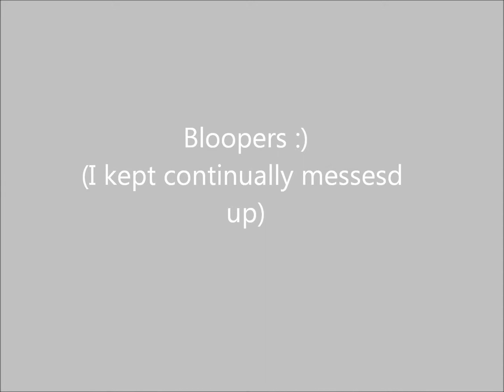JACKET MADE OF GUM?! - LADY GAGA APPLAUSE MUSIC VIDEO REACTION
Hi guys! I hope you had wonderful week! This is my reaction to Lady Gaga's New Music video for her new song Applause. I don't finish my sentences in this video and i apologize, i was trying to put together my thoughts. Have a great week turtles! :)

-Quinn

LINKS:
Instagram, vine, and youtube- QuinnLikesTurtles